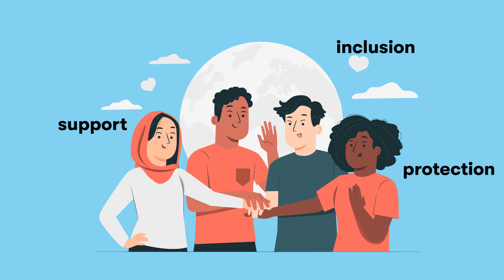Puis-je fournir un soutien et un accompagnement aux étrangers majeurs?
Si vous voulez soutenir et accompagner un étranger majeur présent en Italie qui ne peut pas compter sur le soutien de sa famille, vous pouvez devenir MENTOR.

Un mentor est un citoyen qui, gratuitement, choisit d’accompagner un jeune migrant dans son parcours de croissance personnelle et d’inclusion sociale, en créant une relation de confiance.
Le MENTOR joue son rôle volontairement et sans aucune contrainte légale à l’égard du migrant.

Pour devenir MENTOR, il faut :
- avoir au moins 25 ans ;
- être encensé ;
- jouir des droits civils et politiques.
Pour plus d’informations, adressez-vous aux associations territoriales qui s’occupent du soutien aux étrangers ou contactez le Bureau de protection de l’enfance et de l’adolescence de votre province ou commune.

Busy est un projet de renforcement des capacités, qui vise à développer sur le territoire sicilien les compétences de l’administration publique en matière d’accueil, d’orientation et d’insertion sociale des migrants.

Le projet est coordonné par l’ASP de Trapani et relève du Fonds pour l’asile, la migration et l’intégration du Ministère de l’Intérieur, cofinancé par l’Union Européenne.

Asylum, Migration and Integration Fund 2014 – 2020
Specific Objective 2. Integration / Legal Migration National Objective 3 – Capacity building lit. j) Governance of services - Capacity building 2018 - PROG. 2731